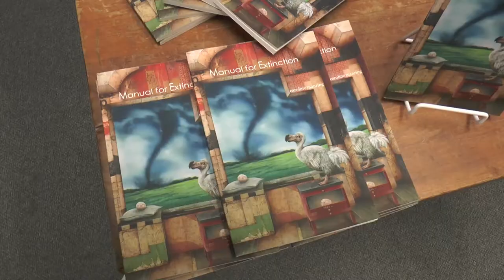PATV Presents: Live From Prairie Lights With Julie Joosten and Caroline Manring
Authors Julie Joosten and Caroline Manring read from their latest works, "Light Light" and "Manual For Extinction." Both are collections of poetry featuring unique themes.